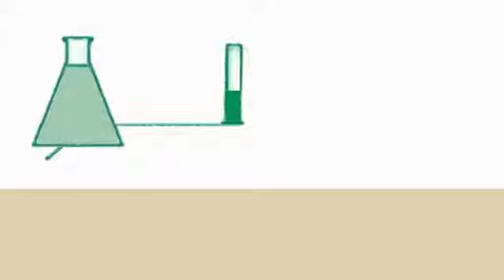Custom Poured Floors | New York, NY – Hoffman Floor Covering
If you’re in New York, discover what custom poured floors could do for you.

About Hoffman Floor Covering: For three generations, we’ve been providing the very best in poured seamless flooring to Long Island and the New York City area.